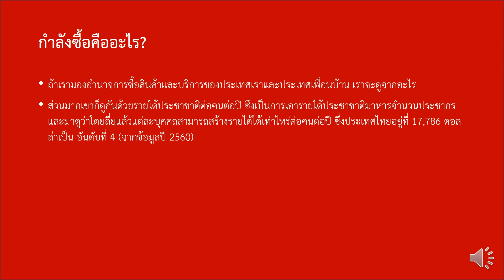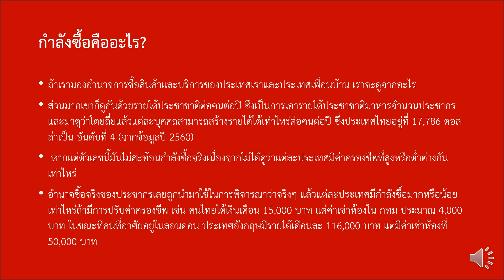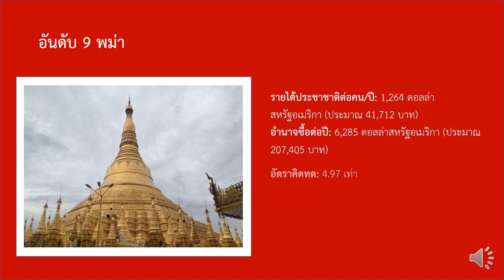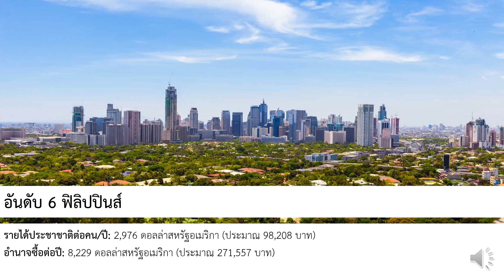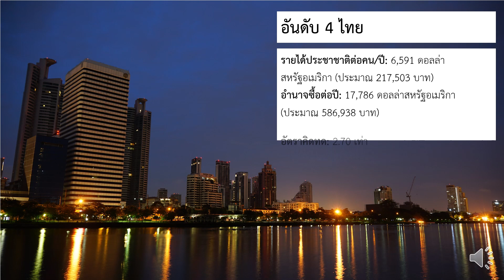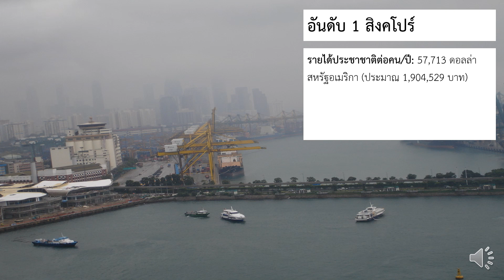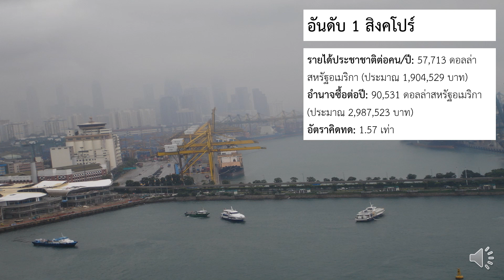10 อันดับประเทศในเอเซียตะวันออกเฉียงใต้ที่มีกำลังซื้อสูงสุด (และเขามีเงินซื้อของเรามากสุด)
จัดอันดับประเทศในเอเซียตะวันออกเฉียงใงต้ที่มีเงินซื้อของมากที่สุด (มีกำลังซื้อสูงสุด) เรียงมาให้จากข้อมูลธนาคารโลกและไอเอ็มเอฟปี 2560